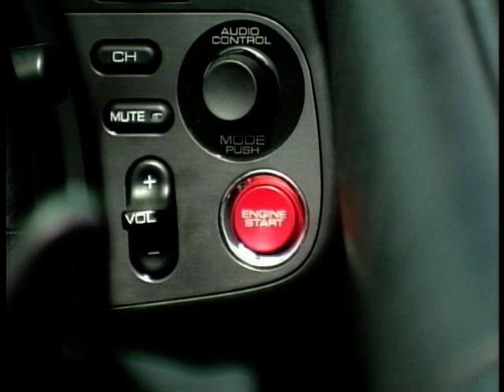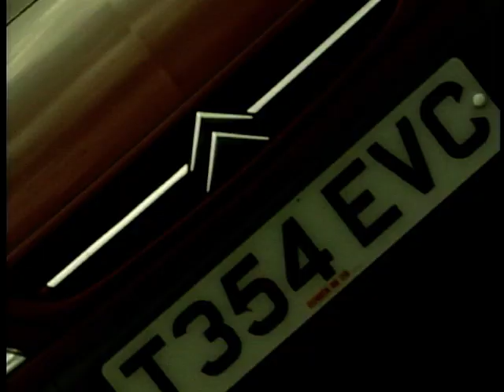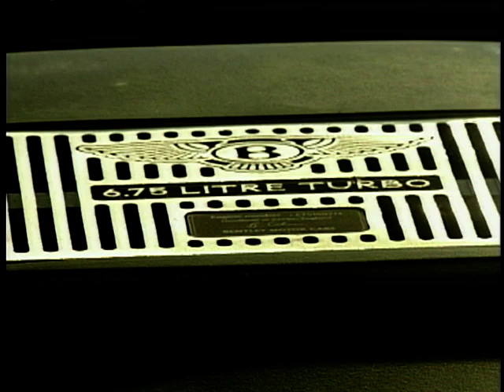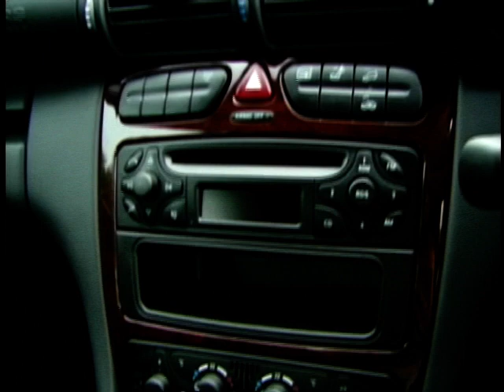Motor Week: Season 7, Ep. 4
In this episode of 'Motor Week', Ginny Buckley test drives the new Honda S2000 and Richard Hammond checks out the Saab 93 convertible. Joining them is Chris Goffey and Ken Gibson who put the Citroen Xsara Coupe, the Vauxhall Astra Coupe, Bentley Arnage Red Label and the new Mercedes C Class to the test.

Social Media